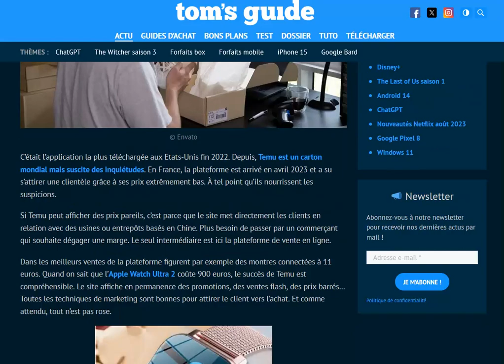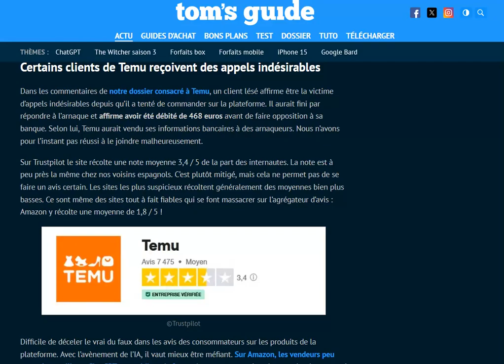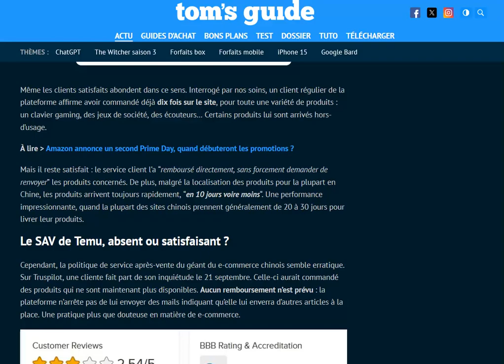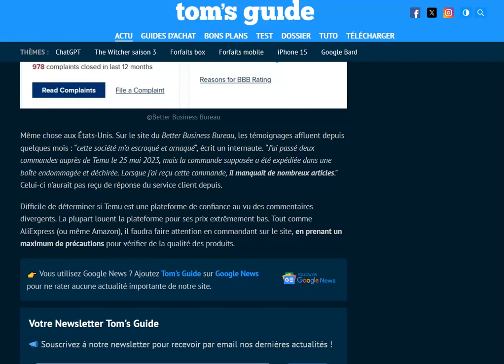Temu : certains crient à l'arnaque sur ce nouveau site de vente chinois